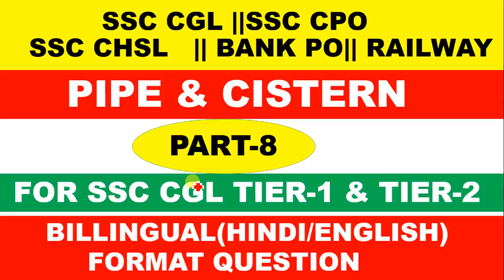PIPE AND CISTERN PART-08|| SSC CGL TIER-1& 2|| SSC CPO|| CHSL|| BANK PO|| IBPS PO||RAILWAY EXAM